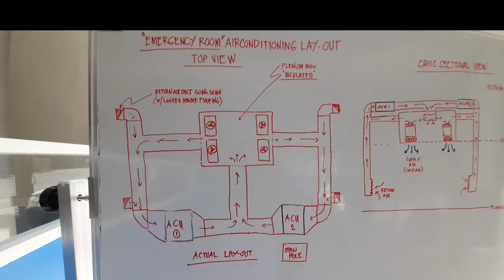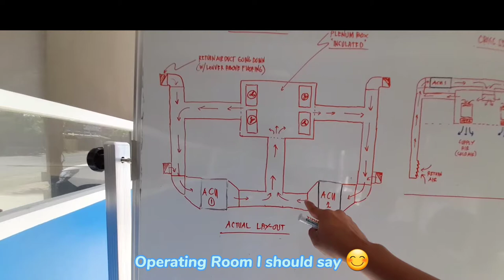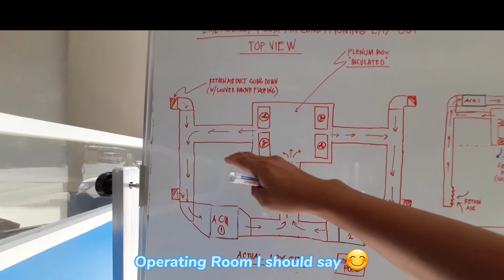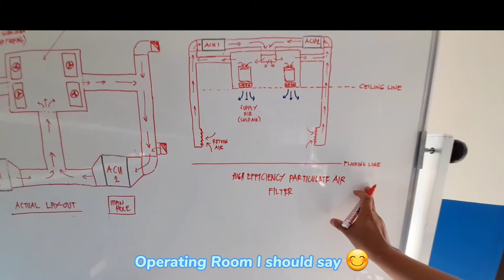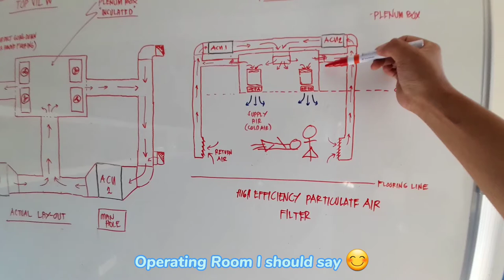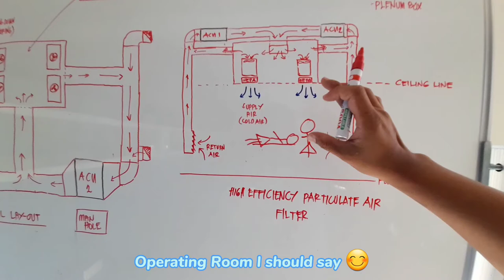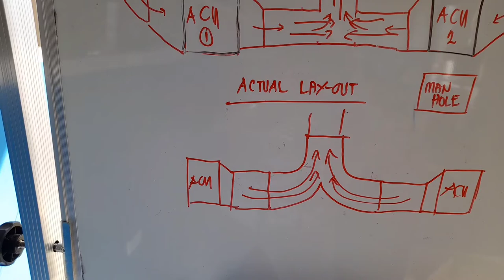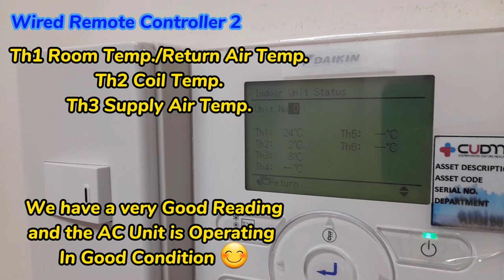Operating Room - Airconditioning System Actual Layout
I would like to share what I had encountered in my schedule at Cagayan United Doctors Medical Center (CUDMC) during my Check up on their Airconditioning Unit inside the Operating Room..

Thank you very much for your unending support.. 😊